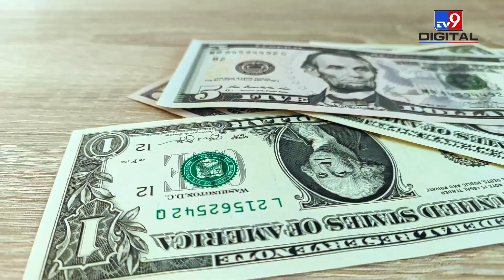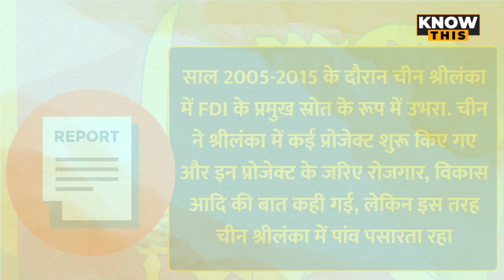Srilanka में जारी आर्थिक संकट के पीछे China जिम्मेदार! समझें ड्रैगन के निवेश का पूरा खेल | KNOW THIS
गंभीर आर्थिक संकट के बीच श्रीलंका के राष्ट्रपति गोटबाया राजपक्षे ने देश में इमरजेंसी का फैसला वापस ले लिया है. देश में हिंसक प्रदर्शन को देखते हुए ये इमरजेंसी लगाई थी. विदेशी कर्ज के जाल में फंसकर श्रीलंका अपने इतिहास के सबसे बुरे आर्थिक संकट से जूझ रहा है. माना जा रहा है कि श्रीलंका की जो हालत है उसके लिए चीन भी काफी हद तक जिम्मेदार है. आज नो दिस के इस वीडियो में हम जानेंगे कि श्रीलंका की खराब आर्थिक स्थिति के पीछे चीन का क्या हाथ है.